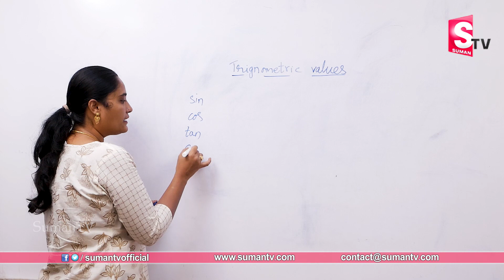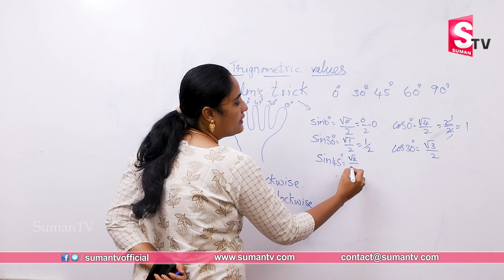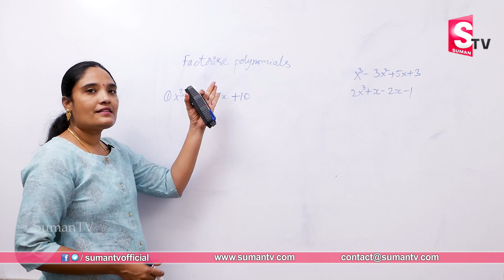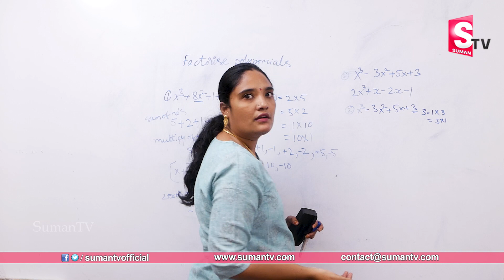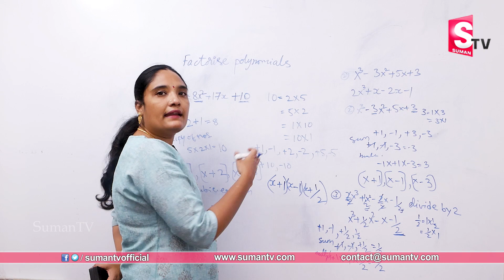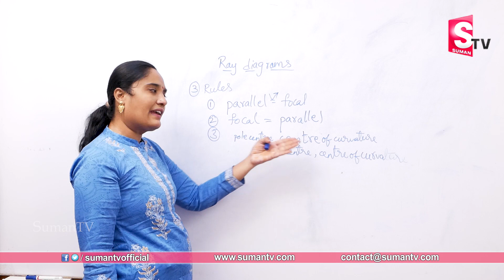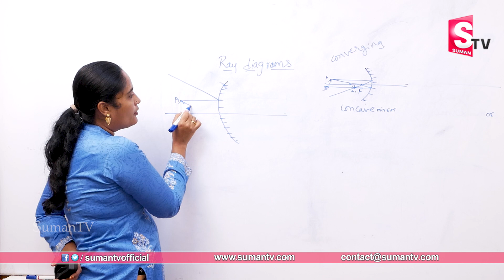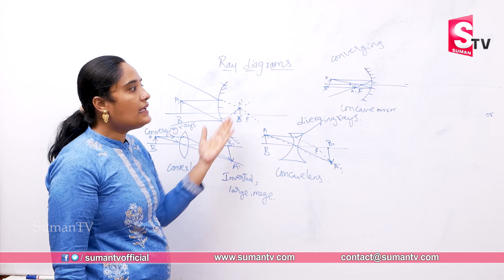Simple Trick to remember Trigonometric Values || Trignometry Table from 0 to 360 || SumanTV